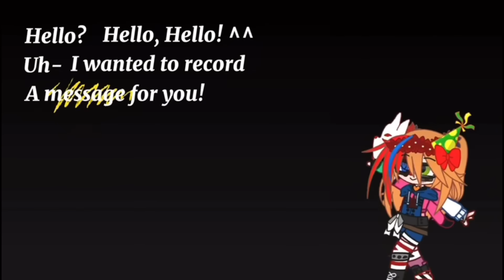//Michael Afton Meets MHA//Remake//Part 1//FNaF X MHA//Gacha//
Ft. @TheoneandonlyImNormal

🔥HEYOOOO😎

✨Description XD✨

❣️Hey everyone! I’m -Errør_Gl!tch 0-0 But you can call me Gl!tch Or Error❣️

❤️‍🔥My main content is Gacha FNaF, memes,  music videos (when I have time) or reactions videos (rarely) 👀✌️✨❤️‍🔥

👾I have an AU (alternative universe) of FNaF which means; not everything is like the real lore or canon👌👾

🤍🖤You are more then welcomed to react to this video along with any other video I have :) Just make sure to give me credits for it 🖤🤍

👀please do not steal, copy or reupload my videos! You can always get inspired if you give credits! ❣️

✨Gacha Club✨
🌌Alight Motion🌌
✨Ibis paint X✨
🌌Cap cut🌌

💕OC‘s Used:💕

FNaF:
Michael Afton
Evan/C.C
Gregory
Cassie
Lora/Mrs. Afton

MHA:
Izuku
Shoto
Aizawa
Nezu
Shinso
Bakugo
Ochaco
Shigaraki 💙
Dabi
Toga
Random

Others:
Normal/@TheoneandonlyImNormal
Glitch/Me

😎Random Facts: 🔥

💚•I upload whenever I have time and motivation to do that TvT•💚
💛•Favourite Fnaf Animatronic: Sun_And_Moon•💛
❤️•Favourite Afton: Micheal_And_Evan (C.C)•❤️
💜•Favorite Color: Purple_Black_Red•💜
💙•Pronounce: She/They•💙
💖•age: 16•💖
🧡•birthday: june_29•🧡

💖Videos Are Based On💖:

❤️•Funny Stuff•❤️
🧡•Drama•🧡
💛•Wholesomeness•💛
💚•My AU•💚
💙•Ships•💙
💜•Challenges•💜

💫💜Hope you liked and enjoyed this video💜💫

📷𝕊𝕔𝕣𝕖𝕖𝕟𝕤𝕙𝕠𝕥𝕤📸: around 800+